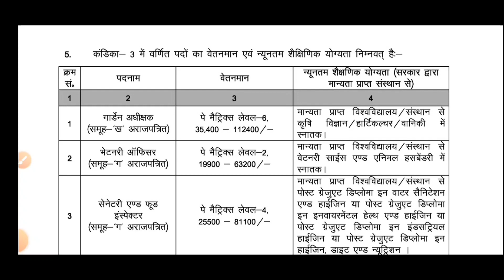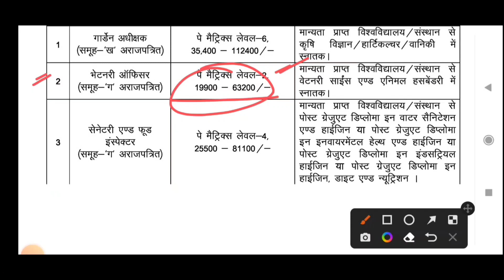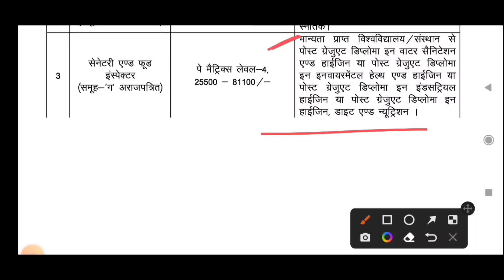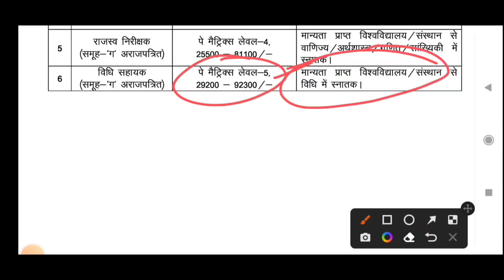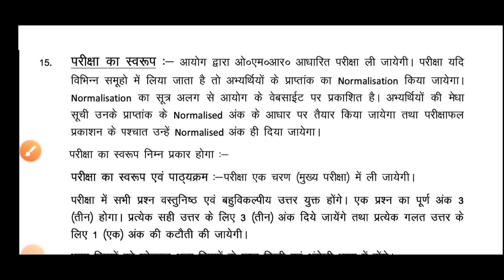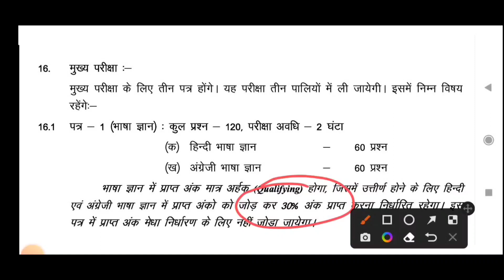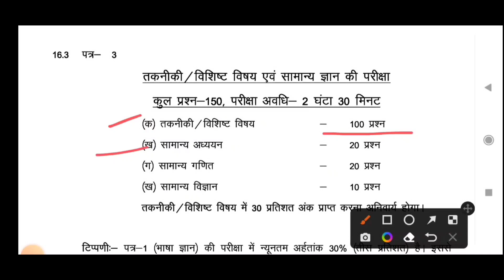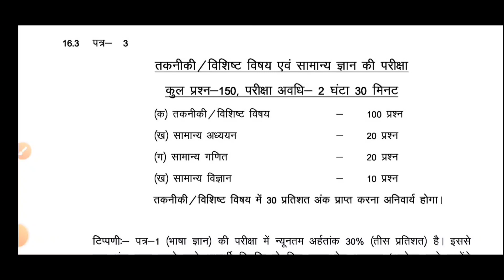JSSC Nagarpalika Pariksha Update Syllabus || Jssc Municipal Combined Exam 2022 Update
1.Jharkhand Gk Obj

2.Jharkhand Current Affairs

3. Jh GK Obj Manish Ranjan IAS 2022

4. Jssc Cgl Practice Paper

5. Ghatna Chakra Polity 2022